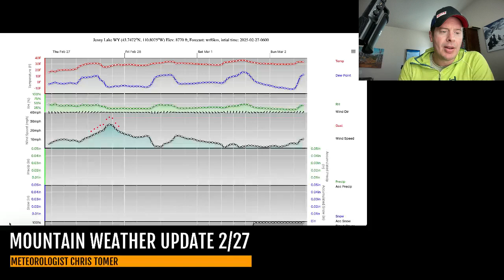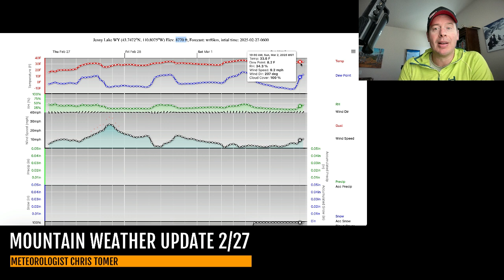Mountain Weather Update 2/27, Meteorologist Chris Tomer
Clippers for the Northeast with moderate accumulation.  High pressure for the West.  Pattern changes on/after 3/2 with two storm systems lined-up through 3/7 with heavy accumulation across parts of the Intermountain West and colder air.
Snow Timeline:
Big Sky: 3/3-3/4(M)
Wasatch: 3/3-3/4(M)
Tetons: 3/3-3/5(L/M)
Colorado: 3/3(L), 3/4(M), 3/6(L/M)
Interior BC: 3/3(L/M), 3/7-3/8(H)
PNW: PM 3/2(L), PM 3/4-3/5(L), PM 3/6-3/8(H)
Tahoe:  3/2(M), 3/5(M)
Northeast: 2/27(M), PM 2/28-3/1(L), 3/5-3/6(H)